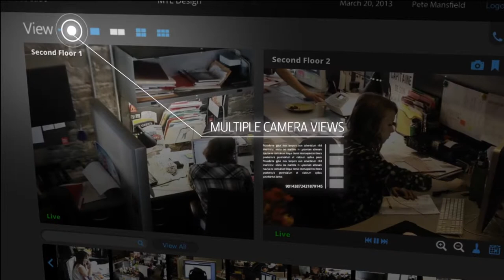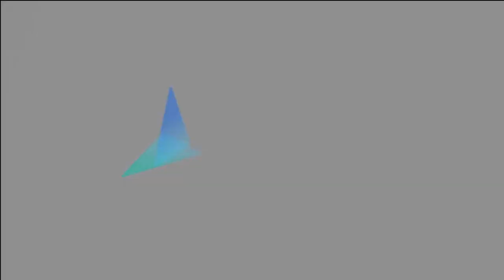Video Management Reaches the Cloud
Footage Provided by Genetec.